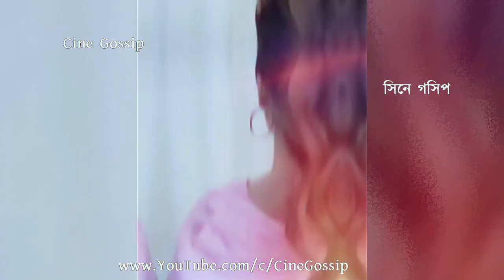ভিসা নয়, তবে কি কারণে Bangladeshi Film Lipstick থেকে বাদ Darshana Banik? বিস্ফোরক অভিযোগ নায়িকার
Darshana Banik out from Bangladeshi film Lipstick: Darshana Banik not doing Lipstick film with Ador Azar, Puja Cherry replaced Darshana Banik after she left out. Watch Why Darshana Banik left out from Lipstick Bangladeshi film? Ador & Darshana to pair in Lipstick Dhallywood movie, but now Darshana Banik is out and actress Puja Cherry replaces Darshana Banik in Lipstick Bangla cinema. Watch What actress Darshana Banik says on the reason why Darshana Banik out from Lipstick Bangla cinema. Actress Darshana Banik accused 'Lipstick' film writer for giving her dirty hints. So, not for Visa, as per Darshana Banik it's 'Dirty hints' is the reason why Darshana Banik not showing the interest of doing Bangladeshi film Lipstick. Now, Dhallywood film Lipstick stars Ador Azar & Puja Cherry after Darshana Banik out of Lipstick film.

ভিসা নয়, তবে কি কারণে বাংলাদেশী ছবি থেকে বাদ দর্শনা বণিক? বিস্ফোরক অভিযোগ নায়িকার